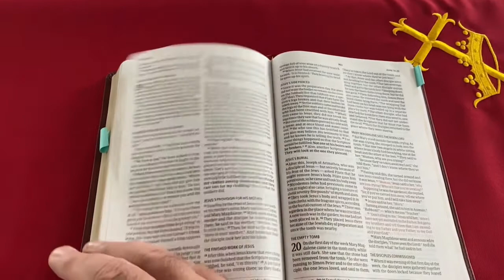Staying Connected - July 28, 2021